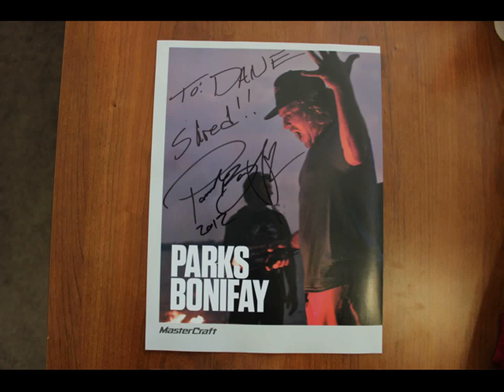My Day Wakeboarding with Parks Bonifay Ronix MasterCraft Redbull FOX Rider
This is a video I made of me wakeboarding at Lake Keowee with Parks Bonifay.  I got to go try out the 2012 Ronix gear. It was awesome! I used the Ronix Parks Modello Edition board. Very smooth and kicked well. I am by no means a pro but I could tell it was the best board I have ridden. Parks gave me some tips and advice on riding. It was great to learn from a pro.  Parks Bonifay is one of the sickest riders out there and can throw down the biggest tricks on water! It was awesome to be in his presence.

(Parks Bonifay gave me permission to use these pics and footage)

Google+: gplus.to/TheRykerDane

If you like seeing interesting videos, workout & exercise videos, food & nutrition, how to vids, racing, autos, and do it yourself projects then...